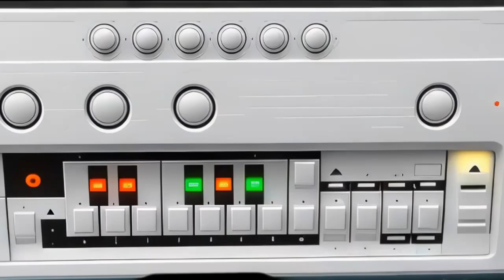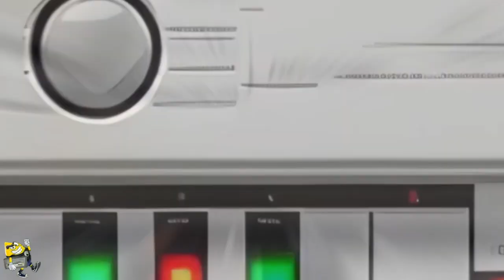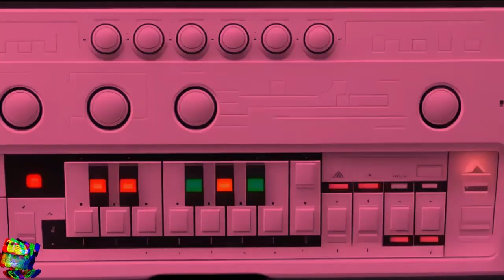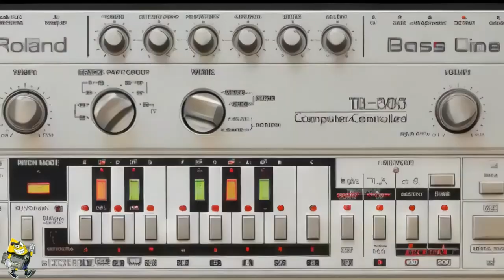Dino - BlueMoth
▄ █ ▄ █ ▄ 🏴‍☠️【３０３ＢＲＥＡＫＳＴＲＥＥＴ】🏴‍☠️ ▄ █ ▄ █ ▄

▄ █ ▄ █ ▄ 🔊【３０３ＢＲＥＡＫＳＴＲＥＥＴ】🔊 ▄ █ ▄ █ ▄